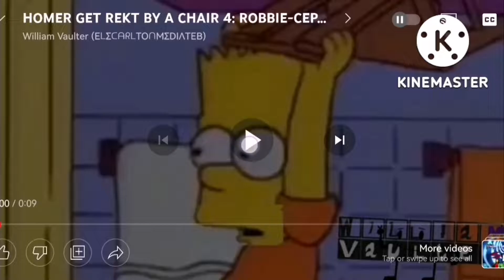Homer Gets Rekt 4 Remastered [FIXED]